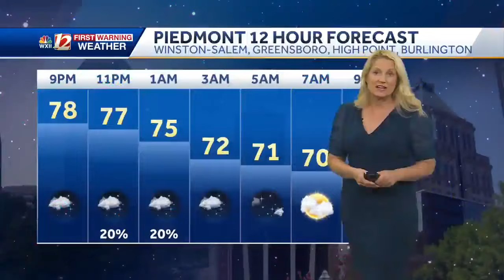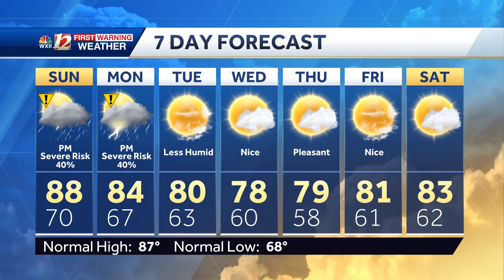Severe Storm Risk in North Carolina This Weekend